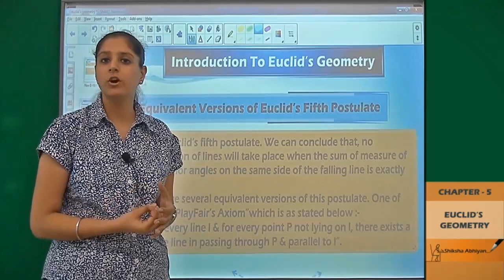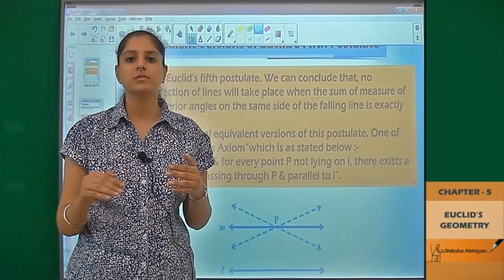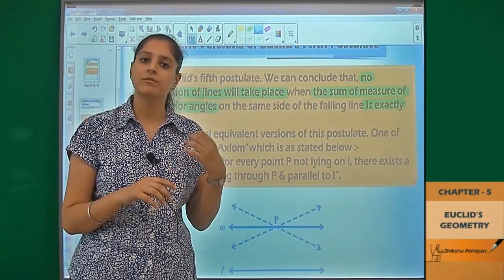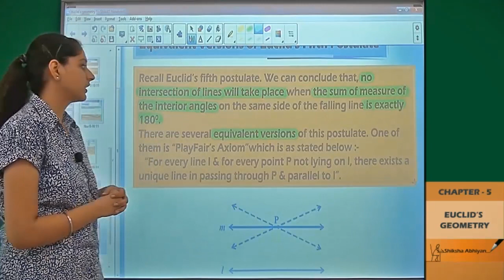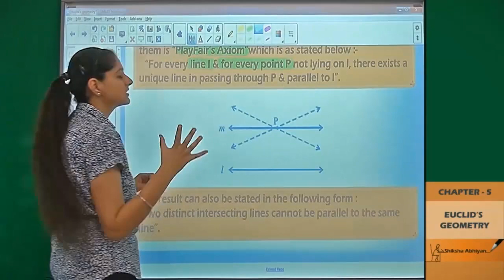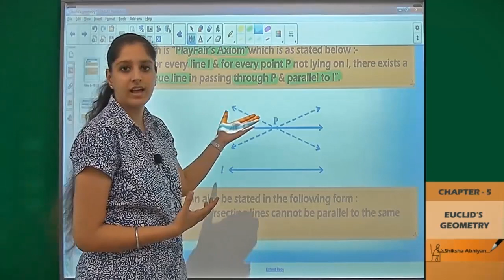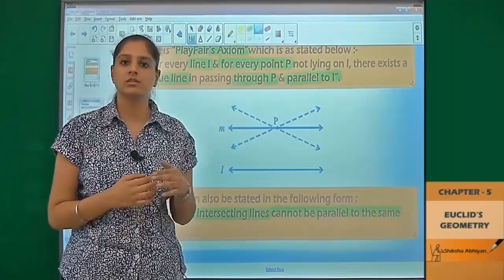Introduction to Euclid's(Equivalent of 5th Postulate of Euclid)Part 11 -CBSE Class 9 Maths Geometry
This video is a part of series for chapter “INTRODUCTION TO EUCLID'S GEOMETRY”, CBSE Class 9 Maths. In this series, we have completed all concepts, examples and entire NCERT exercises. It is a part of an initiative to provide quality online education to students free of cost on YouTube.